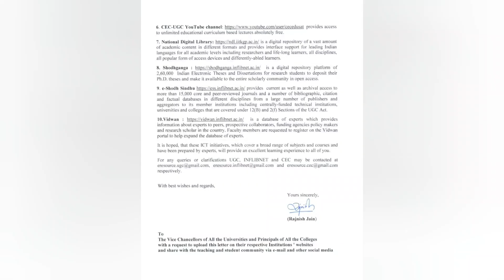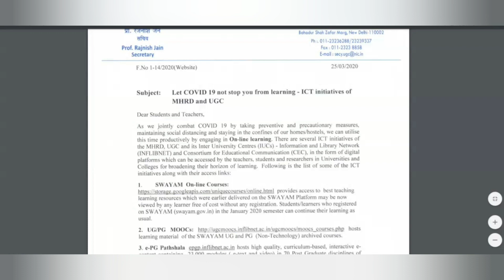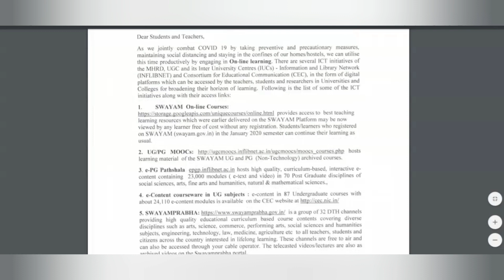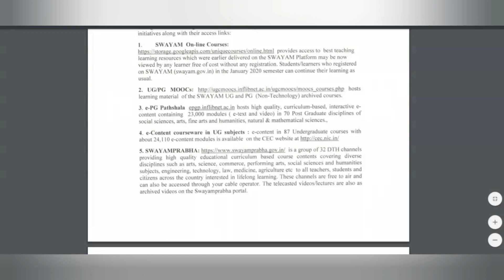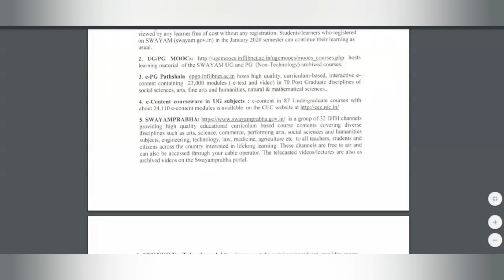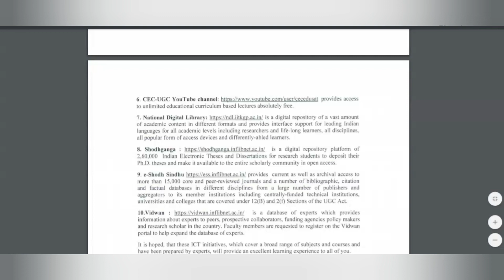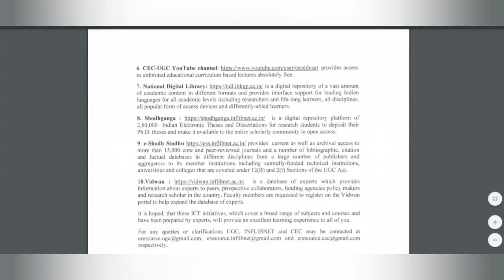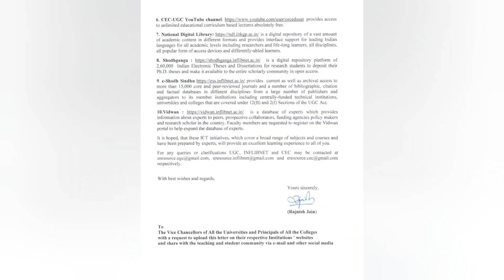Best Online Learning Platforms in India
In this video Chandresh Mehta explains about online learning platforms in India.

Useful links are below-